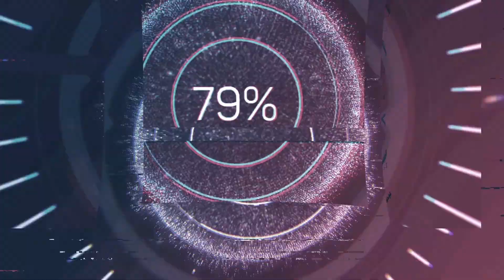Ünsüz Düşmesi 1 Sezon 12 Bölüm Burçak Yılmazer Kamera Arkası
Ünsüz Düşmesi 12. Bölüm TelevoleBurçak kamera arkası görüntüleri...

Konuk olmak için: Instagram - Unsuz.dusmesi üzerinden bize ulaşabilirsiniz...